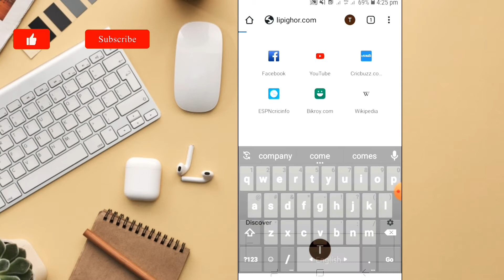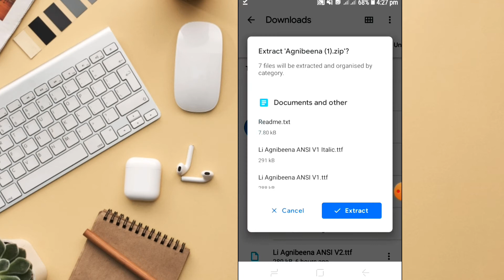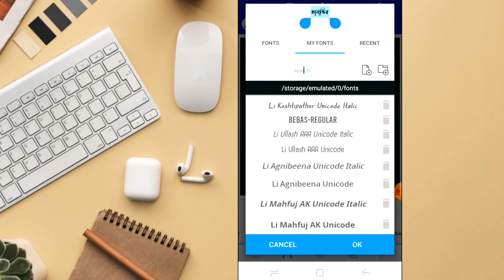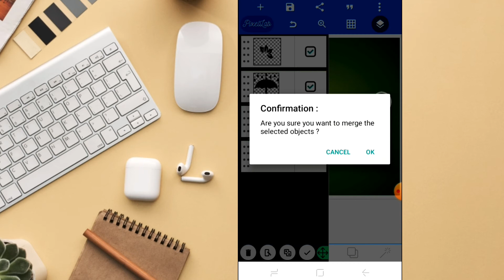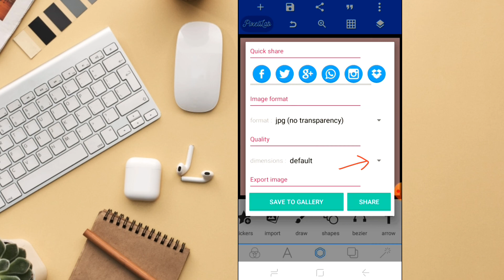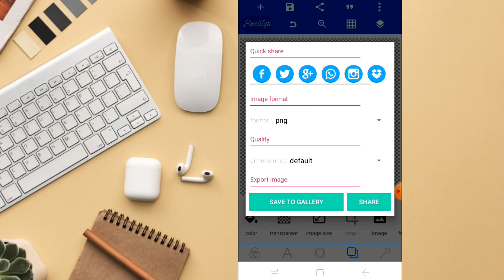Bangla Styles Name Design Tutorial | bangla stylish name design mobile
Bangla Stylish Name Design Mobile  bangla stylish name design bangla styles name design tutorial  3 D name design tutorial in Android | bangla typography in pixellab মোবাইল দিয়ে স্টাইলিশ নাম তৈরি

How to make bangla styles name bangla styles name design tutorial bangla typography in Android phone how to make bangla 3d name in Android phone how to edit 3d bangla name how to open psd file mockup logo design how to making 3d logo mockup bangla typography in pixellab মোবাইল দিয়ে স্টাইলিশ নাম তৈরি মোবাইল দিয়ে স্টাইলিশ নাম Pixellab editing Shuvo tech